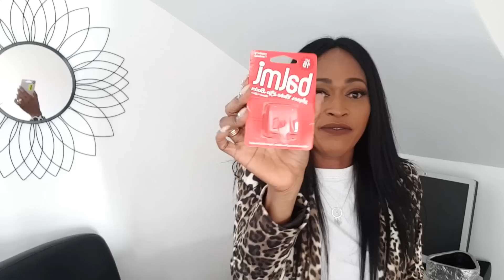HAUL ACTION & NOZ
Coucou mes kprycieuses

Je reviens avec un haul Action et Noz en espérant que mes petites trouvailles vous donneront des idées.

Maxi love 😘